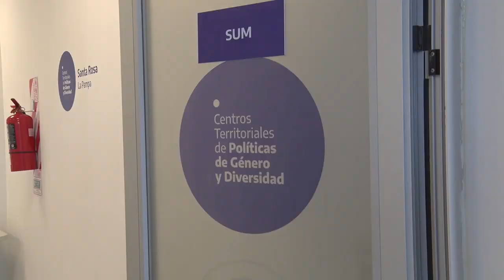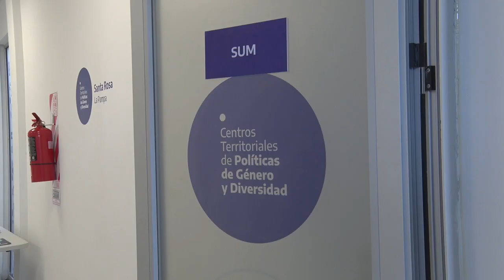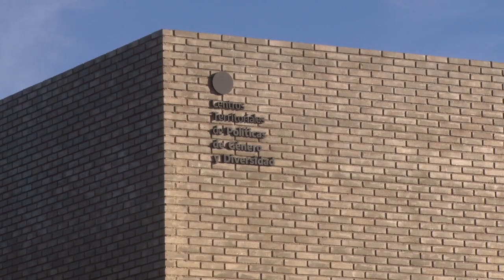Reclamo en Género: Municipio confirma traslado